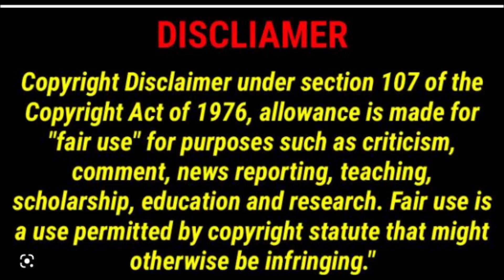Movie summary for kids in english - 53 - Barbie a Fashion Fairytale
Reading books is a healthy habit